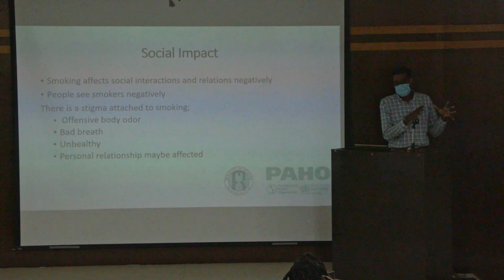Substance Abuse Council provides tobacco cessation training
The Substance Abuse Advisory Council Secretariat in the Ministry of Health have been undertaking a series of workshops aimed at equipping individuals in the health and social care sectors with the necessary guidelines to assist tobacco users to quit.
Deputy Coordinator of the Substance Abuse Advisory Council Secretariat Joanna Joseph-Henry spoke on the need to ensure tobacco control and tobacco dependence treatment as Saint Lucia implements smoke free spaces.